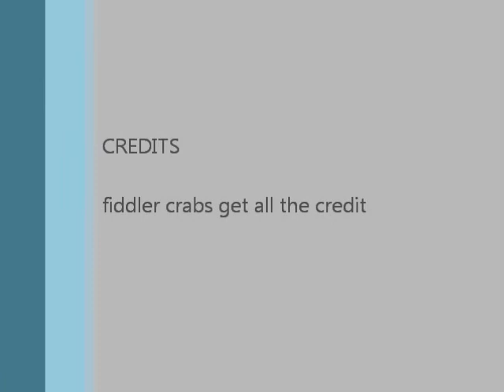dancing fiddler crabs